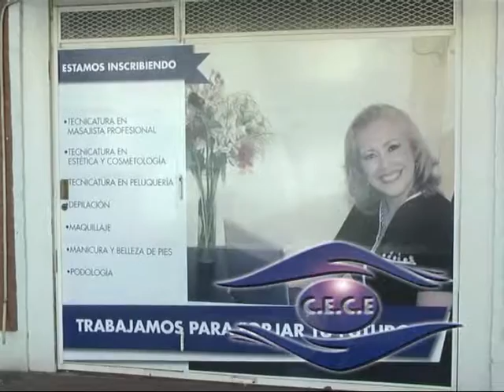CE CE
Ya se inician las Tecnicaturas en el Centro de Estudios . . .